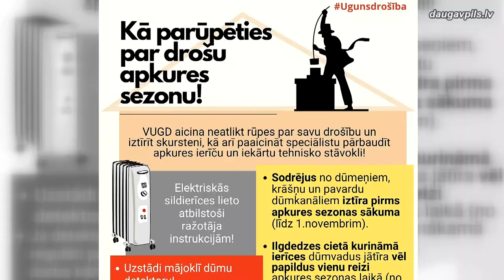В морозы усиленное внимание надо уделить состоянию систем отопления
Согласно прогнозам синоптиков, пришедшие в Латвию морозы, которые особенно сильны именно в окрестностях Даугавпилса, могут начать отступать не раньше следующей недели. В это время жителей домов с печным отоплением призывают обратить особое внимание на техническое состояние дымоходов и всей системы отопления в целом.